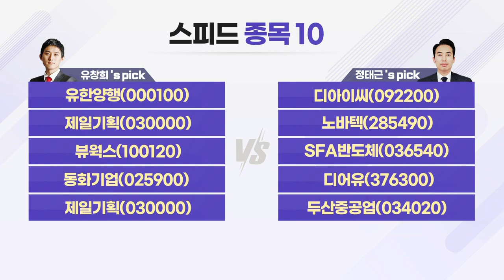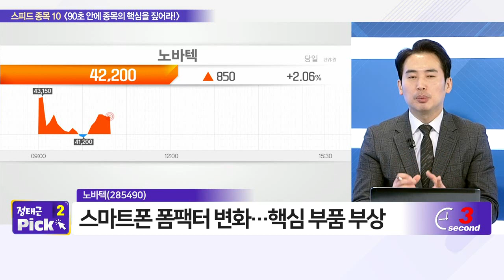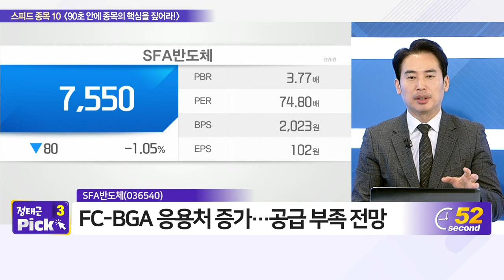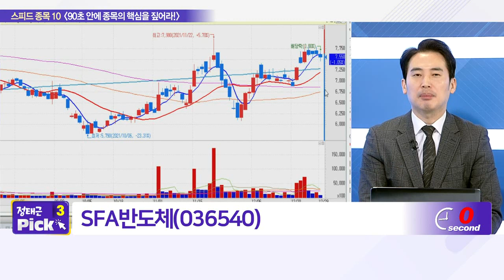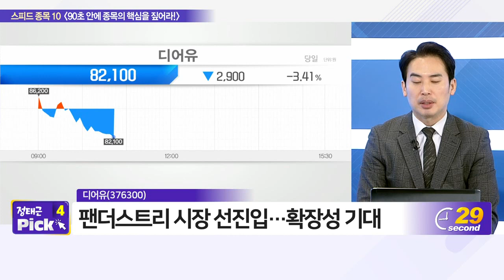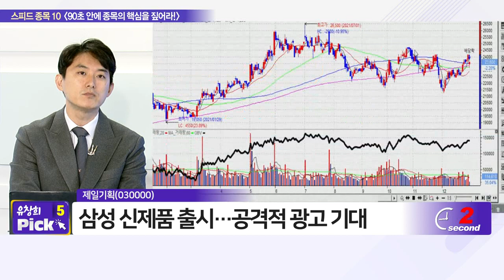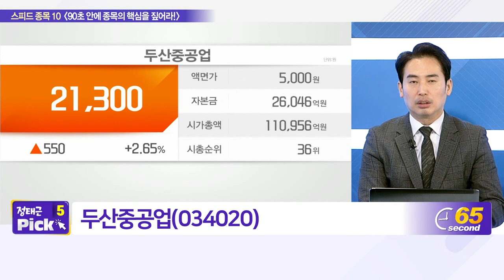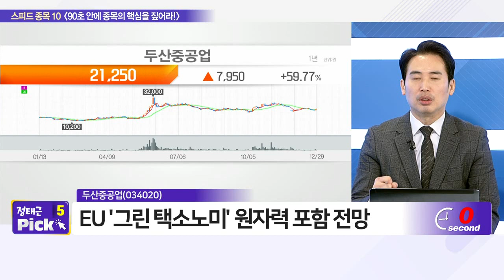유한양행, 디아이씨, 제일기획, 노바텍, 뷰웍스, SFA반도체, 동화기업, 디어유, 제일기획, 두산중공업_스피드 종목 10 (20211229)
- 디아이씨(092200)
- 노바텍(285490)
- SFA반도체(036540)
- 디어유(376300)